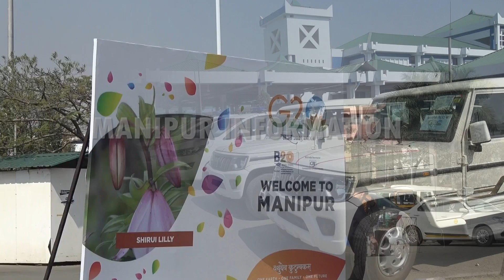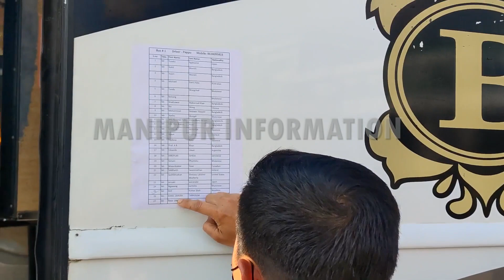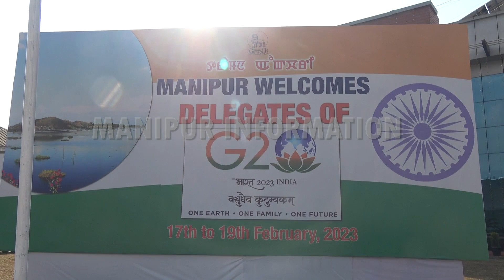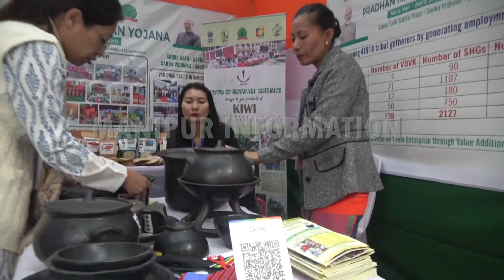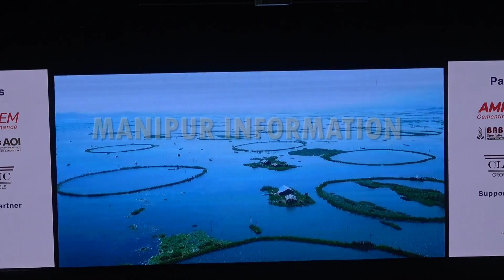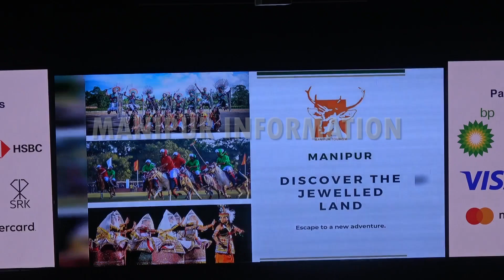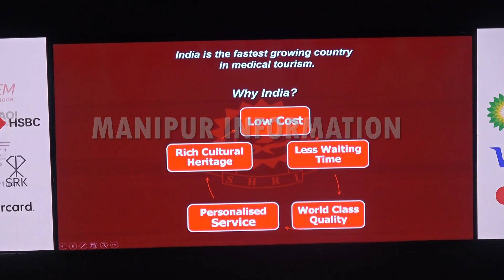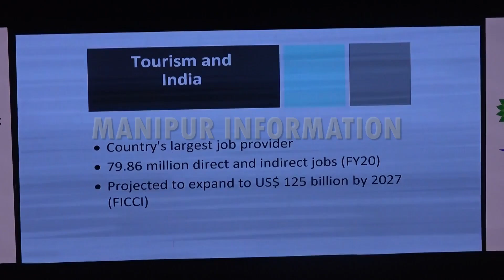B20 Business Summit held after G20 delegates arrives at Imphal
Imphal ( Manipur ) ( INDIA ) ::   First time in the history of Manipur, a Ministerial team led by Textiles, Commerce & Industries Minister Nemcha Kipgen, Education Minister Thounaojam Basantakumar Singh, Transport Minister, Khashim Vashum and MLA, Lamlai AC, Kh. Ibomcha Singh warmly received the B20 delegates at Bir Tikendrajit International Airport, Imphal.

Manipur hosted the first of the four B20 sessions scheduled in the North East, which is the official G20 dialogue forum for the global business community.

The B20 conference was being graced by the Chief Minister of Manipur N.Biren Singh, Som Prakash, Minister of State, Commerce & Industries, Government of India and Dr R K Ranjan Singh, Minister of State, External Affairs, Government of India in the presence of senior state and central government officials.

A Conference on Opportunities for Multilateral Business Partnerships in ICT, Tourism, Healthcare and Handloom was held today at the City Convention Centre, Imphal East following the assumption of G20 Presidency by India from 1st December, 2022.

Addressing the congregation of G20 delegates including foreign delegates, government officials and entrepreneurs, Chief Minister Shri N. Biren Singh expressed the honour of the State to host this B20 Conference.

The conference is taken as a great platform for the State to showcase its strength and opportunities for multilateral business partnerships in various sectors in the backdrop of the rich cultural heritage. He continued that the B20 Conference would shape policies towards sustainable growth and development while ushering in peace and progress in line with the theme of 'Vasudhaiva Kutumbakam’ 'One Earth, One Family, One Future'.

The Chief Minister informed that Manipur, with a population of 2.72 million and an area of over 22,300 sq. km. is the Land Gateway of India to South East Asia, adding that the State has the perfect setting for implementing India’s Act East Policy and the State is the bridge between South East Asia and India. He stated that, once the stretch of Asian Highway within Myanmar gets completed, road travel from Manipur to Bangkok within 16-18 hours will be possible. Plans are afoot to start international flights from Imphal to Mandalay in Myanmar and Bangkok in Thailand, he said, adding that Imphal International Airport would soon have a new integrated terminal and an air cargo terminal. Train services would also reach Imphal City by next year. He further highlighted that Manipur has been recognized as the Most Improved Small State in Overall Category for three years in a row in the State of the States survey. This has been facilitated by an improved security scenario.

N. Biren Singh further informed that new Industrial and Investment Promotion Policy of Manipur has been adopted to promote investment in the State. To promote 'Ease of Doing Business', the Manipur Industrial Single Window Clearance Act, 2021 was enacted. Given the importance of logistics, the Manipur Integrated Logistics Policy, 2022 was notified, he said.

Manipur has huge tourism potential in the form of our rich natural, historical and cultural heritage and the State gave polo to the world, he added.

Manipur also has a strong sporting culture and offers scope for investment. Despite a small population, my State has produced numerous successful sports persons including 19 Olympians. The Government had been promoting the State as a preferred tourism destination and had come up with an investor friendly Tourism Policy.
Delivering his speech, Union Minister of State for External Affairs Dr. R.K. Ranjan Singh stated that India, as a fast-growing nation, is an intriguing market for overseas businesses and investors. In recent years, India has seen a surge in economic growth and now ranks as the world’s fifth-largest economy by GDP. He added that the North East Region has the diverse potential to propel ‘Atmanirbhar Bharat’ by being the Engines of Growth.

The Minister informed the gathering that the availability of exportable resources coupled with the locational advantage, offers the opportunity of medical tourism through Ayurvedic therapies & traditional medical treatments. He expressed that Imphal has a population with a huge skills advantage which is artistic and creative by nature and this has found expression in their handloom and handicraft products, which are world-famous for their designs, ingenuity, colorfulness and usefulness.